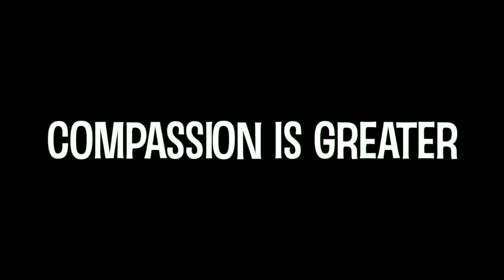Compassion is Greater!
A message of hope from kids, to kids, on behalf of Sparrow Clubs USA.